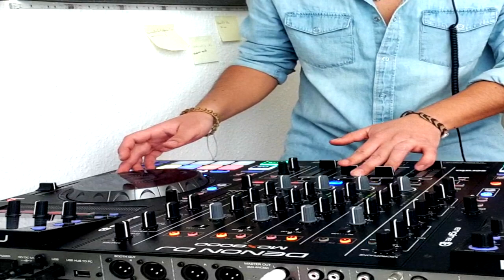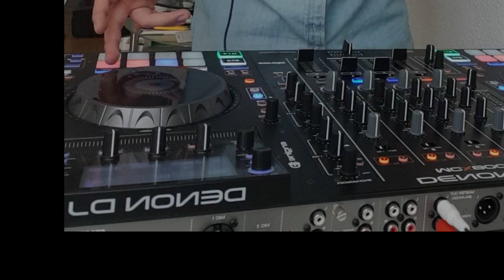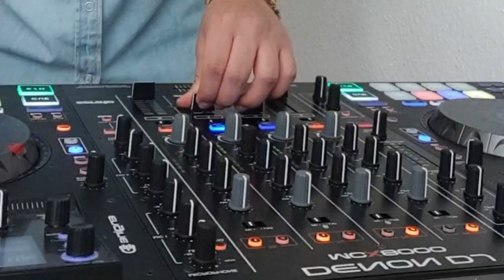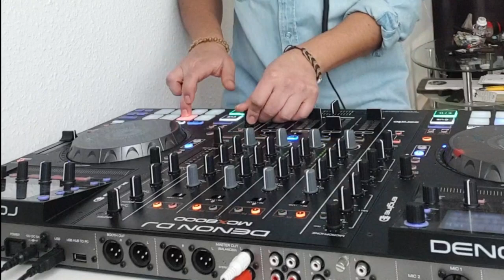Sesion MAYO 2020 by @djfuegoshow (Salsa Choke - Reggaeton Urbano y DEMBOW)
Las Canciones más sonaderas que pegaron en su tiempo Salsa Choke y Dembow hoy volvemos a revivir esas experiencias MAYO A bailar! ▶️